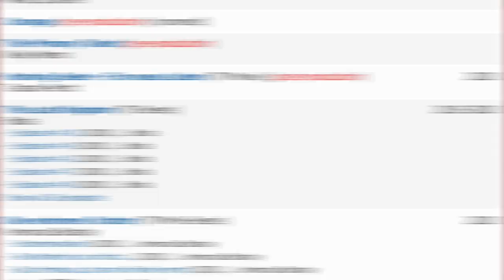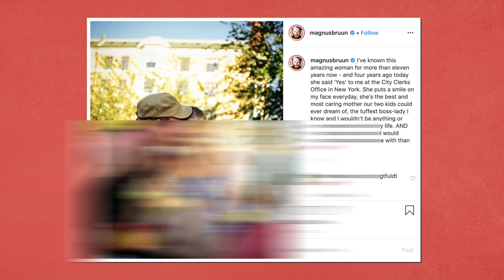The Last Kingdom: Real Age and Life Partners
The Last Kingdom is quite underrated! Judging by the last kingdom trailer views, it’s quite strange how the last kingdom season 4 wasn’t promoted more by Netflix. With actors such as Alexander Dreymon, Millie Brady and Eliza Butterworth, this show definitely deserves more recognition! Every the last kingdom review and the last kingdom reaction have been positive for what we’ve seen, so hopefully this show will pick up on more fans shortly!

Meanwhile we made a compilation of the entire last kingdom cast for you to enjoy!